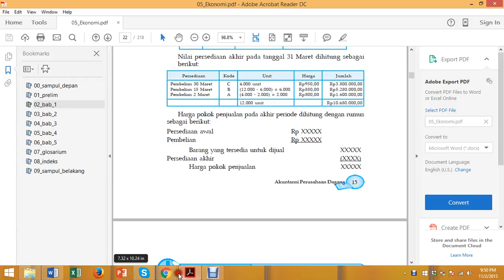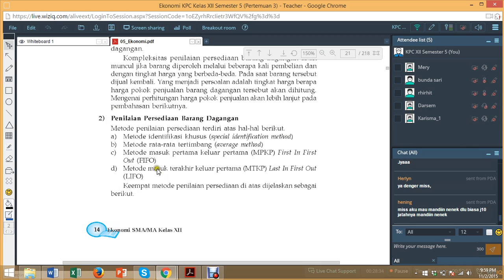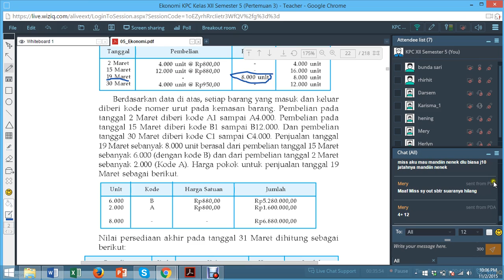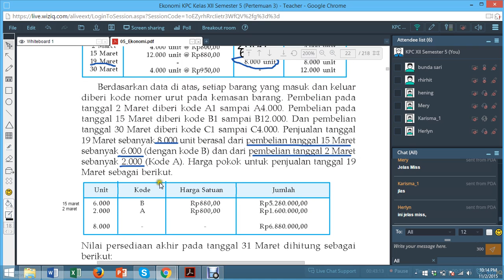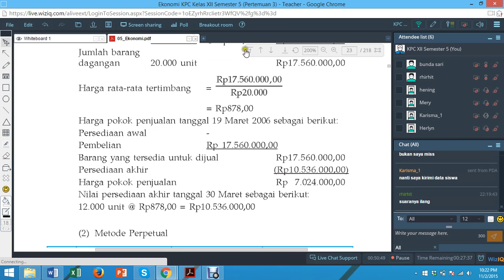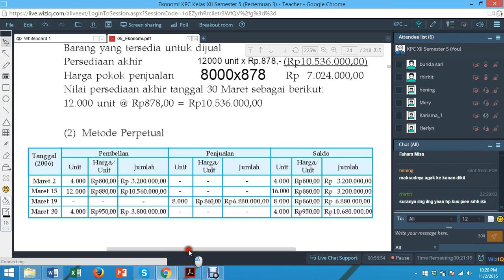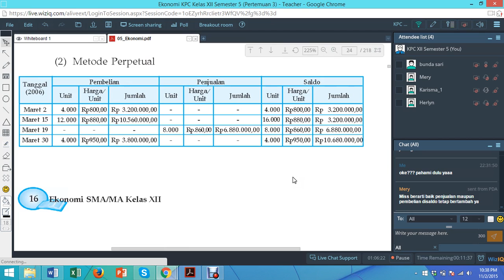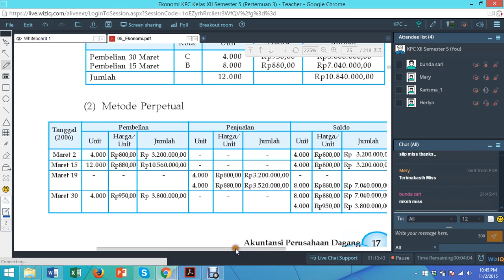EKONOMI KPC kelas XII semester 5 (Pertemuan 3)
Persediaan barang dagangan.